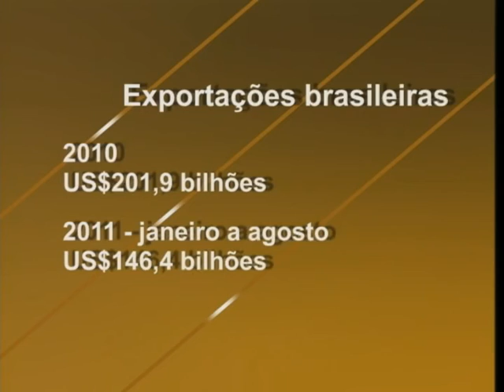UCSTV Notícias - 12/08/2011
A importância da presença do pai na vida dos filhos, confira! UCSTV - 2011